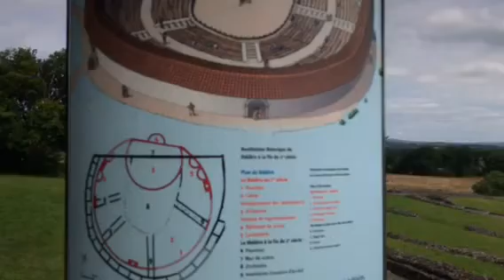Jublains Roman ruin